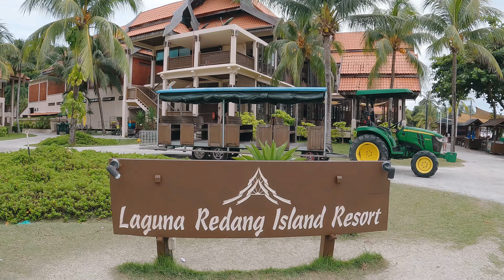Redang Island & Perhentian Island, Malaysia | UNREAL Island Getaway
Welcome to another vlog! This time it's finally time to travel overseas after 2 years! Here's my experience on 2 of Malaysia's best islands, Redang Island and Perhentian Island and I'm taking all of you along with me on this adventure! These islands are sooo beautiful, I often found myself staring at the crystal blue waters and marine life that can be found all around here. With great food, an abundance of fun activities, and spectacular views from every angle, I can see why the islands of Malaysia are one of the top favorites among tourists. It's a MUST VISIT!!

In this video, I've been trying to use my new GoPro hero 10 instead of my usual camera, to capture all the amazing moments but it was my first time using it so the footage may turn out a little blurry. Give chance!